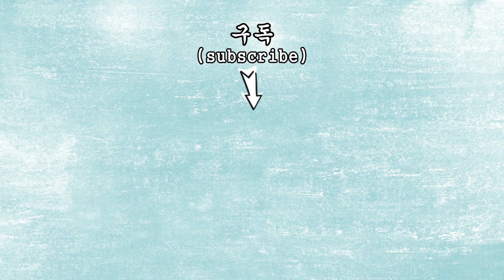잠자기 전 커피 한 잔을 꼭 마셔야 하는 이유! 삶의 활력이 넘치고 몸이 쌩쌩해집니다!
커피는 항산화 성분이 풍부해 심혈관 질환과 항암효과는 물론 정신 건강에도 도움을 줍니다.
하지만 카페인에 민감하거나 과다 섭취할 경우 불면증이나 의존증 같은 각종 부작용도 생길 수 있는데요.
이런 커피도 어떻게 마시냐에 따라 건강상 이점을 크게 높일 수 있습니다.
그래서 오늘은 커피를 더욱 건강하고 효과적으로 마시는 3가지 방법에 대해 알아보겠습니다.

1. 염증이 걱정되고, 강황의 시너지 효과를 고려한다면 오름환!

2. 위가 예민하고, 소화가 되지 않아 걱정이면 위오름환!

3. 장이 민감하거나 화장실 가는게 힘들다면 장오름환!